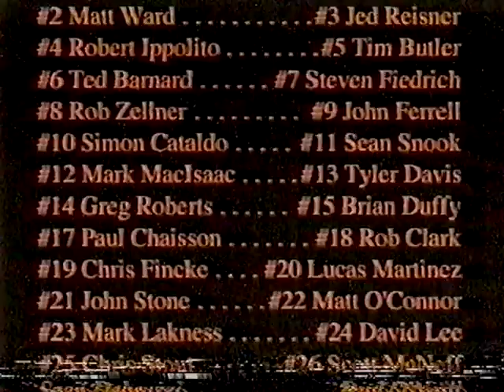Boys LAX Concord Carlisle 2003